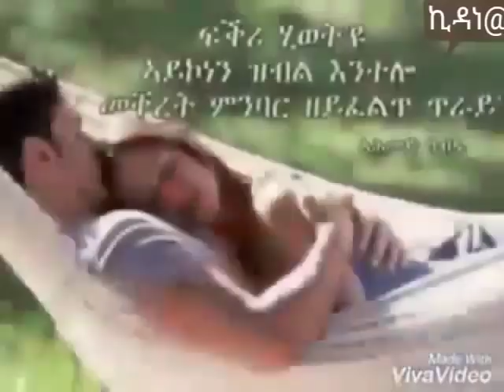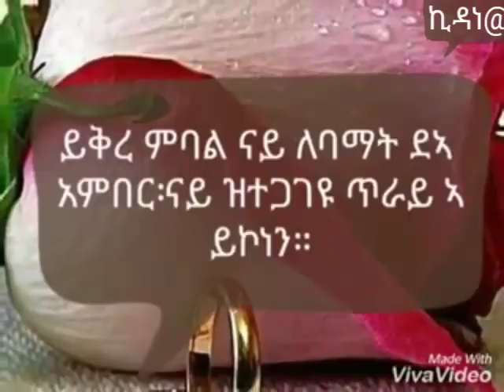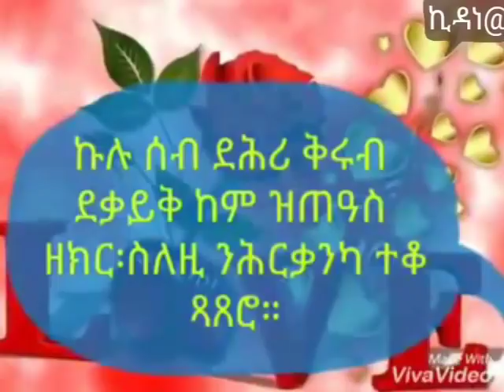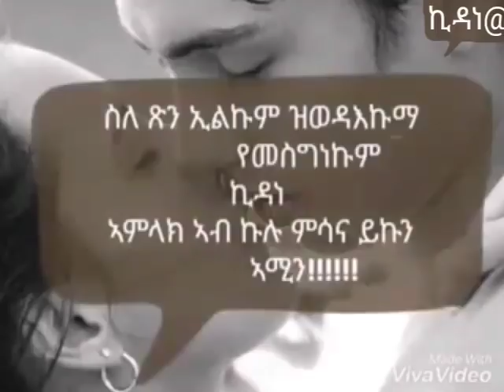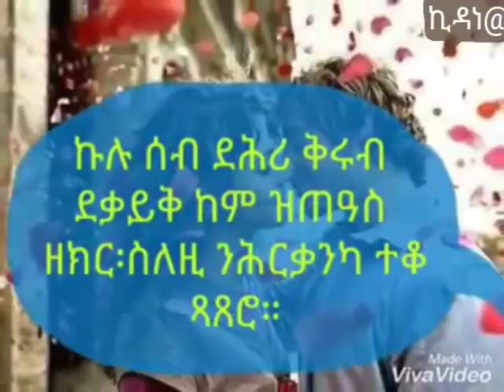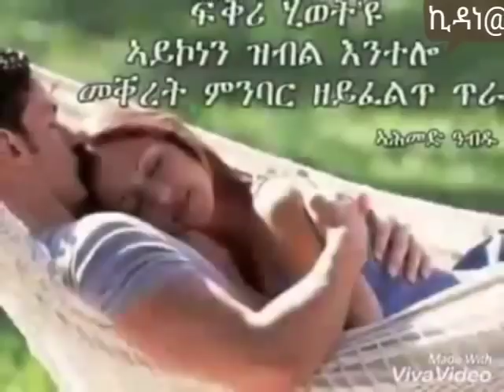Eritrea Love Bokri fkrey Part 08 By Tesfit Yohannes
ኣብዚ መደብ ኢዚ መሃርትን ኣዛናጋዕትን ዛንታታት።ልቢ ወልድ።መክርታት። ይቀርቡ።